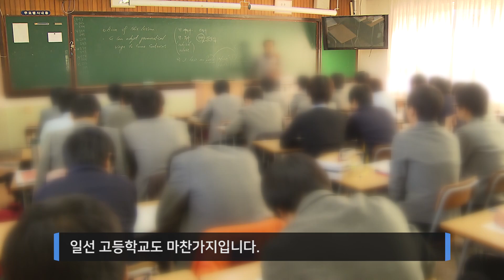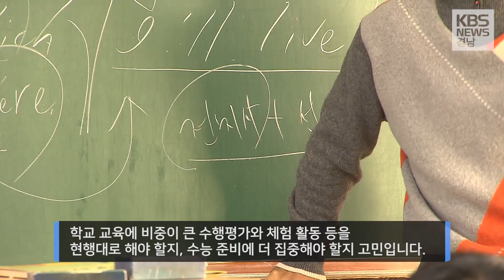'23%에서 30% 이상으로' 정시 확대 소식! 경남에 끼칠 영향은?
지난 25일
청와대와 교육부가
수능 비중을 높이는
정시모집 확대를 결정했습니다.

수시 모집에
강세를 보여 온 경남에서는
정시 확대 적용을 받는
중고생과 학부모들은
민감하게 반응하고 있습니다.